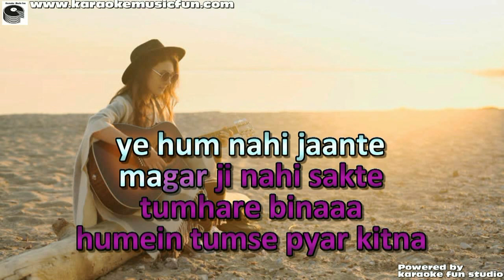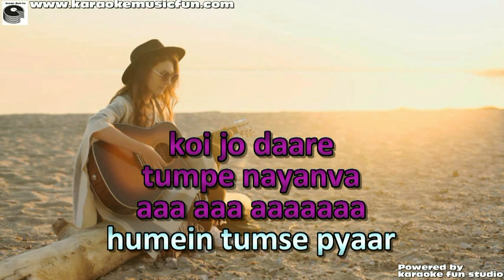Hamein Tumse Pyar Kitna Female Version Video Karaoke Lyrics